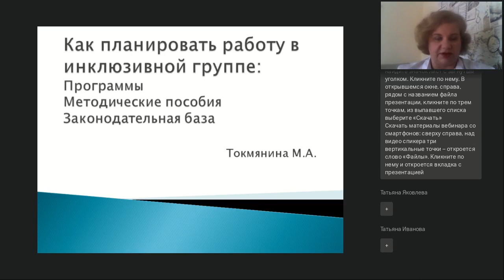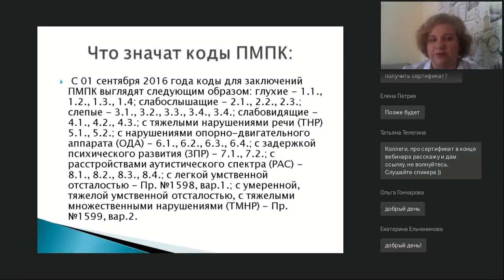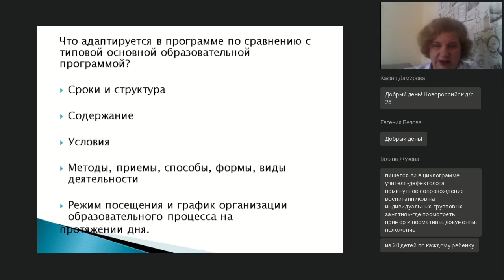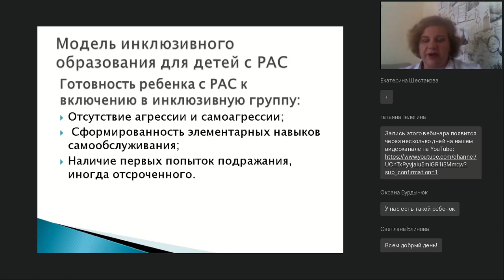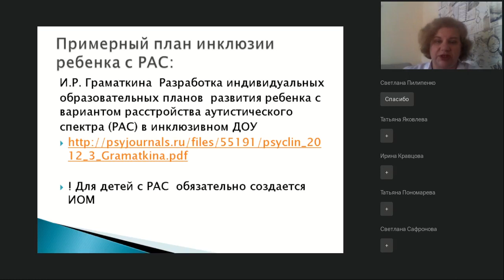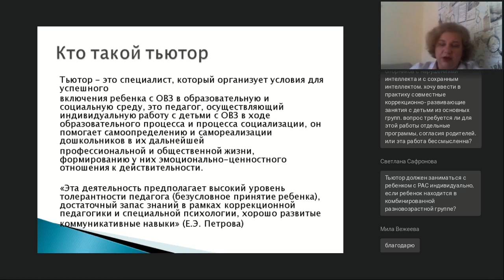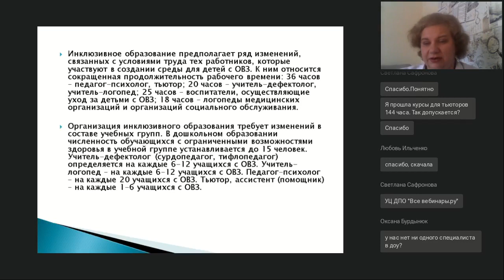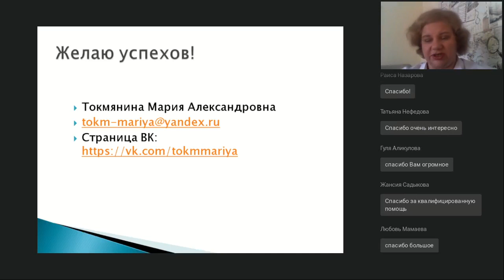Как спланировать работу в инклюзивной группе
Вебинар
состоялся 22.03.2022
Ведущая вебинара:

Инклюзивное образование в России становится повсеместно распространенной практикой. Включение детей с особыми потребностями в образовательный процесс ДОУ требует внесения изменений в привычную работу на всех этапах – от разработки программы и индивидуального маршрута до практической реализации намеченных мероприятий. У педагогов, работающих в инклюзивных группах, остается множество вопросов – какую программу выбрать, как соотнести между собой АООП и АОП, когда нужен индивидуальный образовательный маршрут, в каких случаях правомерно привлекать тьютора.